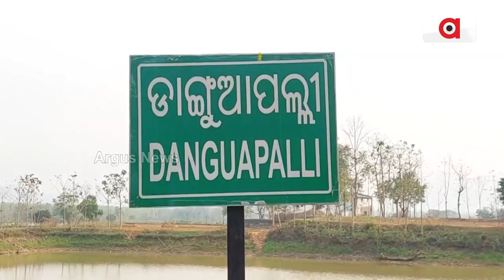ଜିଆଖତ ଦେଇଛି ପରିଚୟ || Agricultural Fertilizers Manufacturers || Bhanjanagar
ଅଳିଆ ଆବର୍ଜନା ଯୋଗାଉଛି ନିଯୁକ୍ତି । ଜିଆ ଖତ ପ୍ରସ୍ତୁତ ଦେଇଛି ଯୁବକଙ୍କୁ ରୋଜଗାର । ଗାଁ ରେ ନିଜ ବାଡ଼ିରେ ଆବର୍ଜନା ଓ ଗୋରୁ ଗାଈଙ୍କ ଗୋବରରୁ ଜିଆ ଖତ ପ୍ରସ୍ତୁତ କରି ବାର୍ଷିକ ଲକ୍ଷାଧିକ ଟଙ୍କା ରୋଜଗାର କରିପାରୁଛନ୍ତି । ଭଞ୍ଜନଗର ଡାଙ୍ଗୁଆପଲ୍ଲୀ ର ଜିତେନ୍ଦ୍ର ରାଉତ ।